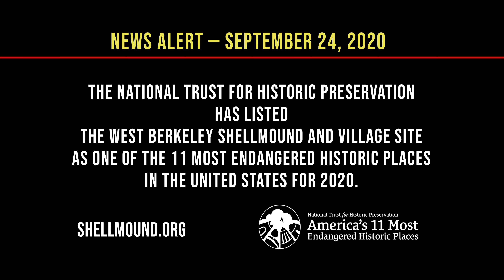West Berkeley Shellmound—looking back to go forward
Lisjan Ohlone leader Corrina Gould speaks about the importance of the West Berkeley Shellmound and Village Site, the first settlement on San Francisco Bay, which was founded 5,700 years ago—the birthplace of Berkeley.